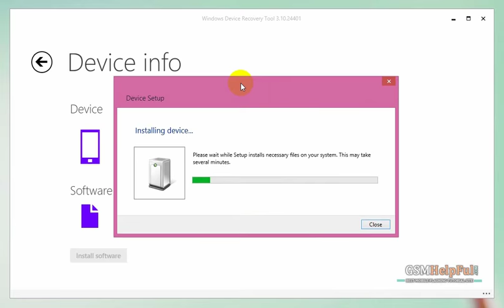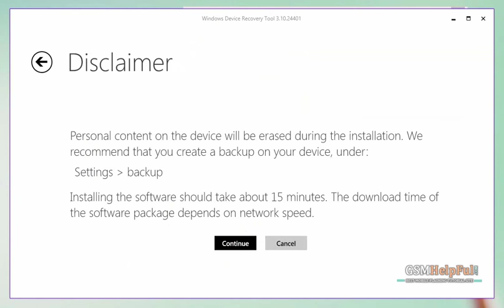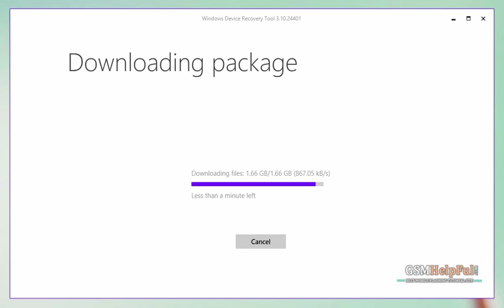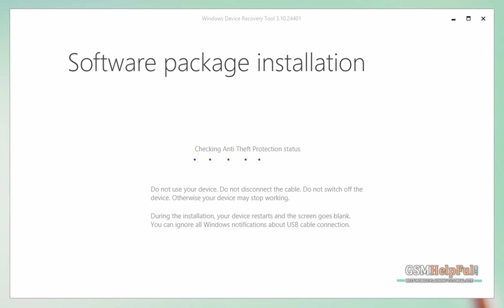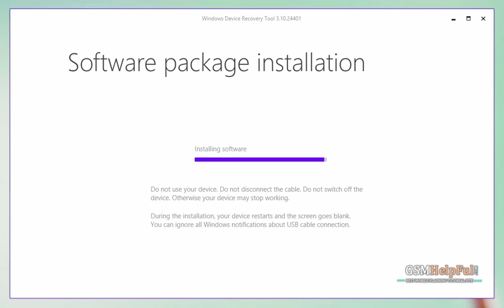How to Recover Windows 10 to Windows 8 1 in Lumia Windows by GsmHelpFul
Nokia or Microsoft Windows Lumia phone Windows 10 to Windows 8.1 Recover done